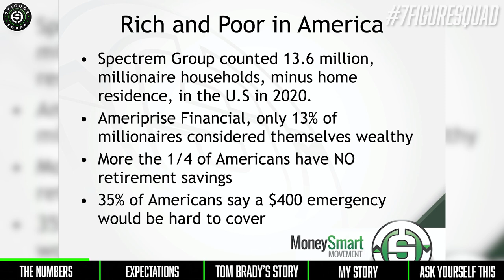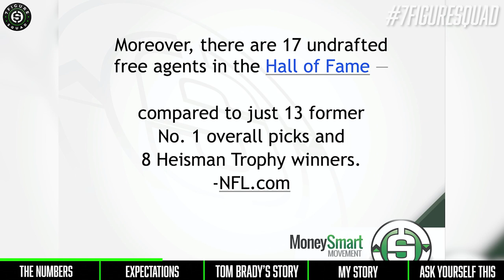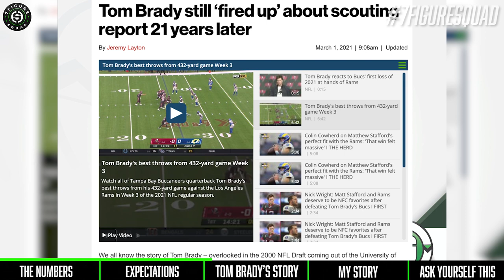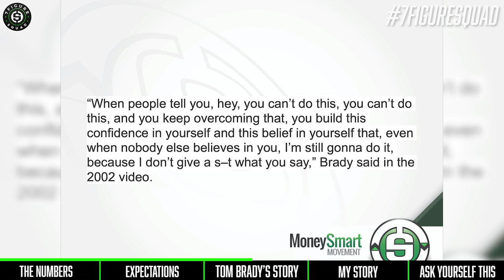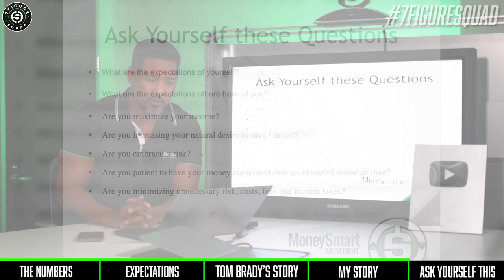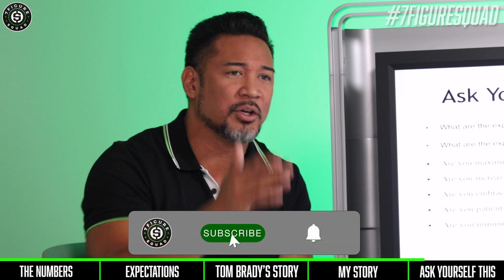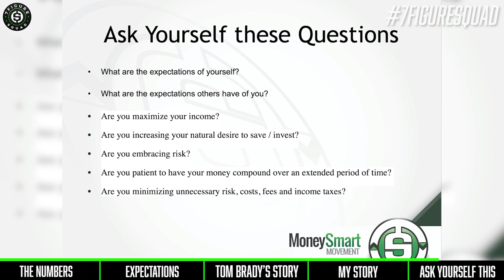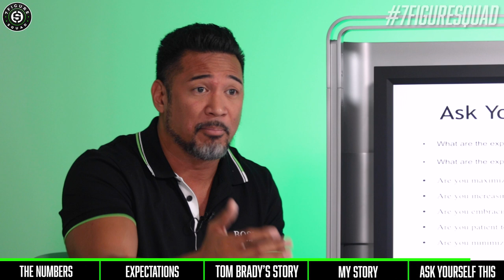#1 Reason MOST Americans WON'T Become MILLIONAIRES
Is it debt? Is it the stock market? In this episode, I reveal how the problem is much DEEPER than what you might think and how your MINDSET can dramatically impact your future as a first generation, cashflow millionaire.

Suggested Videos:
How ONE Mindset Made Me $1,800,000 in ONE YEAR